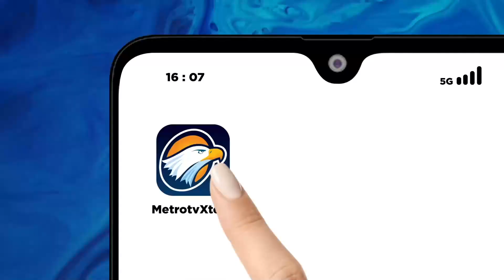BREAKING NEWS - Kakorlantas: Contraflow Ditambah Untuk Kurangi Kepadatan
MetroTV, Kakorlantas Sampaikan Contraflow Ditambah Untuk Kurangi Kepadatan.